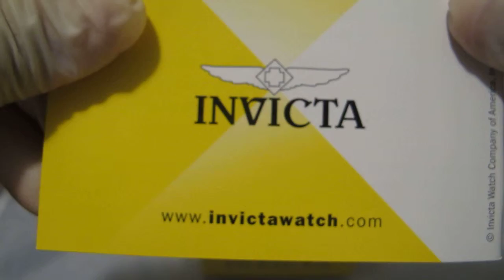Обзор мужских наручных часов Invicta Specialty 11397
Мужские наручные часы Invicta Specialty 11397 в видеообзоре интернет-магазина Newiceberg.ru. Производитель: Invicta. Кварцевые часы с питанием от батареи.